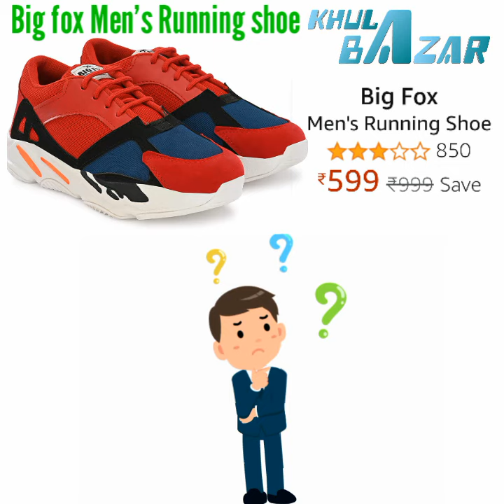khulabazar - Big Fox Men's Running Shoe amazon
KhulaBazar is - Home shopping youtube channel and New shopping portal. We sell with a difference.
KhulaBazar wants grown to become one of India's largest shopping youtube channel. A one-stop destination for shoppers, merchants and market enthusiasts, that binds buyers and sellers in a lucrative network, we at KhulaBazar help people connect better making the whole experience of buying easier for you.
KhulaBazar offers a wide range of products including hi-tech gadgets like laptops, digital cameras, handy-cams, mobile phones and other popular products like kitchen and home appliances, jewellery, clothes, textile and much more.